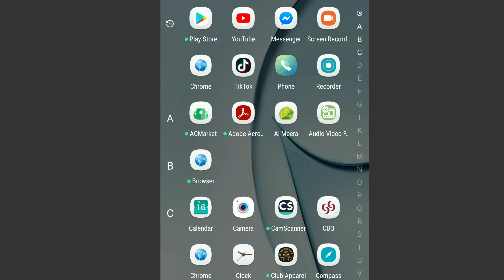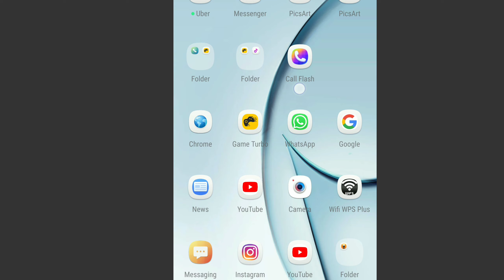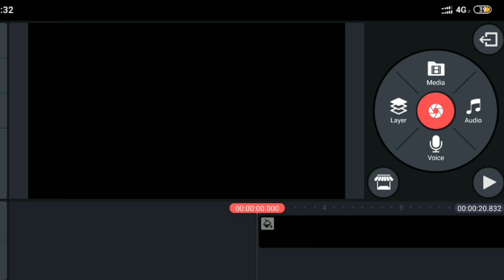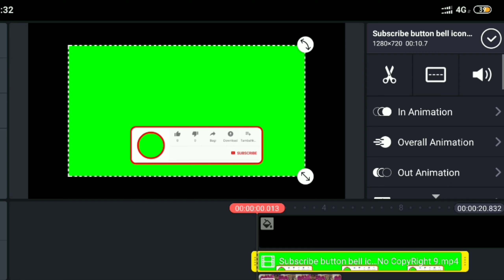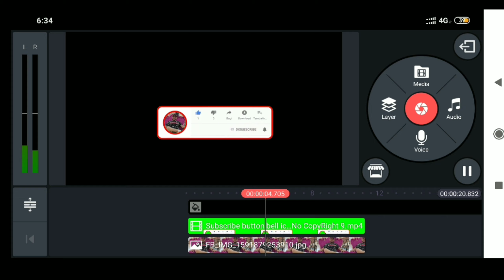HOW TO CREATE SUBSCRIBE BUTTON ANIMATION WITH ATTACHED PHOTO+SAVE FROM.NET